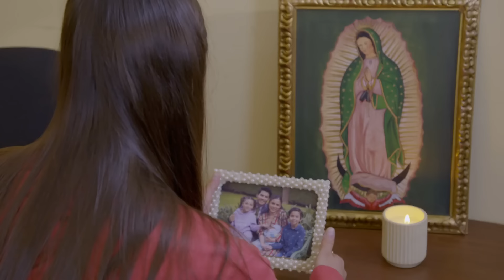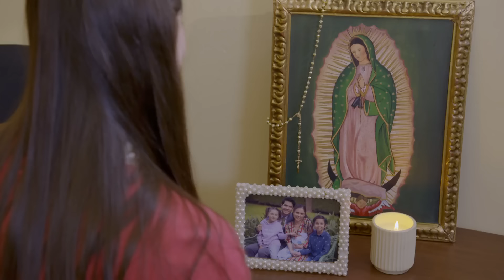Lucero defenderá la casa hogar | La rosa de Guadalupe 2/4 | Volver a ver el cielo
Lucero está segura que la propiedad no pertenece a nadie más y no va a dejar que se la quiten.